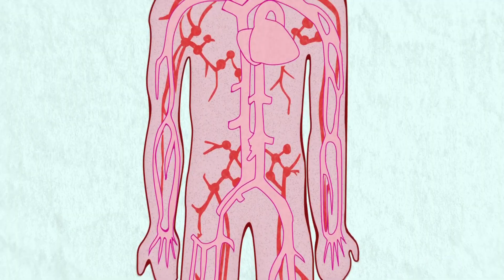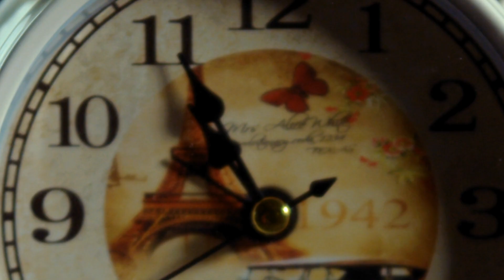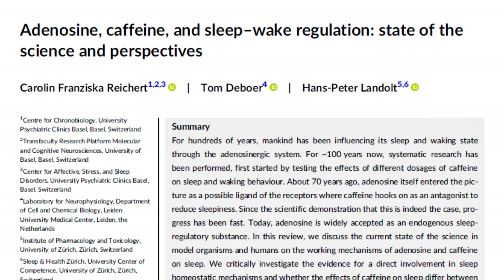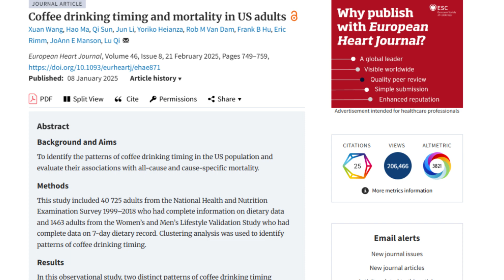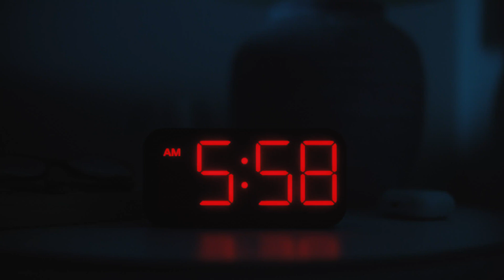Stop Drinking Coffee Too Early — The Science Says You’re Doing It Wrong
00:00 The Beginning
00:12 About This Coffee Video
00:22 Most People Do
00:50 Cortisol
01:15 What Cortisol Do
02:06 Adenosine
02:27 Most People Don't Know
02:42 Caffeine
03:26 First Reason
03:37 Second Reason
03:50 Third Reason
04:20 Rule 1
04:36 Rule 2
04:35 Rule 3
05:00 Step 1
05:15 Step 2
05:37 Step 3
05:50 Step 4
06:02 The Result
06:19 The Challenge
06:44 The Ending

Most people drink coffee at the wrong time — and it’s quietly wrecking their energy, focus, and sleep.

If you grab coffee the moment you wake up, this video will change how you think about caffeine forever.

In Episode 1 of The Optimized Human, Dr. Ingky explains — using real physiology, not trends — exactly when you should drink your first cup of coffee to get more energy, fewer crashes, and better sleep.

This isn’t biohacking.
It’s how your body already works — once you stop fighting it.

✅ Why drinking coffee immediately after waking is a mistake
✅ How cortisol (your natural wake-up hormone) already energizes you
✅ What adenosine is — and why caffeine works better when you wait
✅ The 90-Minute Rule for optimal coffee timing
✅ How to avoid the 3 PM crash without drinking more coffee
✅ When caffeine hurts your sleep (even if you “feel fine”)
✅ A simple, science-backed daily coffee protocol you can start tomorrow

🧠 The Key Insight

Your body releases a natural energy surge within 30–45 minutes of waking.
If you drink coffee too early, you block your own biology, waste caffeine’s effect, and set yourself up for a crash later in the day.

Wait 90–120 minutes, and coffee suddenly works better, lasts longer, and doesn’t sabotage your sleep.

🧪 Science-Backed, Not Opinion

This video is based on peer-reviewed research from:

• University of Oklahoma – Cortisol awakening response
• University of Zurich – Adenosine clearance after sleep
• European Heart Journal (2025) – Coffee timing & mortality risk
• NIH (2025) – Health benefits of caffeine timing

(Links to all studies are included below ⬇️)

📅 Try the 7-Day Challenge

For one week:
☀️ Wake up → sunlight + water + movement
⏱️ Wait 90–120 minutes
☕ Drink coffee
🕑 Stop caffeine by 2 PM

Most people report:
✔️ Better morning energy
✔️ No afternoon crash
✔️ Stronger coffee effect

What time do you usually drink your first coffee?
Are you willing to try the 90-minute rule for 7 days?

📤 Share this with someone who “needs coffee to wake up”

📚 Scientific References

Lovallo et al., 2005 – Cortisol Awakening Response (University of Oklahoma)

Reichert et al., 2022 – Adenosine & Sleep (Journal of Sleep Research)

European Heart Journal, 2025 – Coffee Timing & Health

NIH, 2025 – Coffee Timing & Mortality Risk

youarethecupofcoffeeineedeverymorning
whymorningcoffeemakesyoucrash
iscoffeehealthyforyou
canidrinkcoffeeatafternoon
wakeupandeatcoffee
besttimetodrinkcoffeeinthemorning
morningcoffeemistake
coffeescienceexperiments
whyyoushouldstopcaffeine
drinkcoffeeatthewrongtime
coffeecrashout
coffeetiming
coffeecupexperiment
stopdrinkingcoffeetooearly
canidrinkcoffeeatnight
shouldistopdrinkingcaffeine
howcoffeeworksonthebrain
coffeehealthyornot
caffeinehurtsyoursleep
whyistoppeddrinkingcaffeine
besttimetodrinkcoffee
whattimetodrinkcoffee
drinkingcoffeeafterwakingup
whenyoucrashoutwithoutcoffee
coffeecrash
caffeinesleep
StopDrinkingCoffeeTooEarly—TheScienceSaysYou’reDoingItWrong
WhyMorningCoffeeMakesYouCrash(AndWhentoDrinkItInstead)
caffeineandsleepdisturbance

StopDrinkingCoffeeTooEarly—TheScienceSaysYou’reDoingItWrong
WhyMorningCoffeeMakesYouCrash(AndWhentoDrinkItInstead)

firstcoffeetime
early

Dr. Ingky is a Malaysian skin specialist, entrepreneur, and social media influencer known for his expertise in skincare and dermatology. He is the founder of Ventamin, a superfood startup which available on through Ventamin.com and Amazon US. Dr. Ingky has revolutionized skincare accessibility by leveraging digital platforms and social media, where he has amassed over a million followers by sharing skincare tips and debunking myths, particularly targeting Asian skin concerns